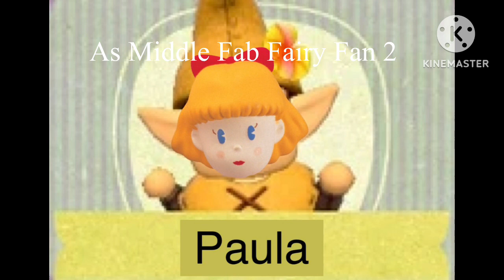🧝‍♀️Earthbound Characters & Their Miitopia Elven Retreat Roles🧝‍♀️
Something Is Wrong In My Mind So I Need To Freaking Make A Elven Retreat Cast So It Will Make Everyone Happy!
So Let’s Begin With The Cast! Shall We?

Cast:
Injured Elf - Travis (Mother 4) Monster Form: His Face Never Got Stolen By The Dark Lord
Fab Fairy Fan 1 - Ana (Earthbound Beginnings) Monster Form: Tomato Sisters (Tomato 1)
Fab Fairy Fan 2 - Paula (Earthbound) Monster Form! Tomato Sisters (Tomato 2)
Fab Fairy Fan 3 - Kumatora (Mother 3) Monster Form: Tomato Sisters (Tomato 3)
Scaredy Cat - Claus (Mother 3) Monster Form: Butterfly Claus
Green Eyed Lady - Poo (Earthbound) Monster Form: Same As Travis That His Face Do Not Get Stolen By The Dark Lord! & Also, Because He Is A Boy That Means He Was Called Green Eyed Man!
Lazy Bones - Lyold (Earthbound Beginnings) Monster Form: Same As Travis, & Poo That His Face Also Never Got Stolen By The Dark Lord!
Mischievous Witch - Jeff (Earthbound) Monster Form: Jeff Slime
Youngest Fab Fairy - Lucas (Mother 3) Monster Form: Lucas Frog (Note: The Reason Why I Did Cast Lucas As The Youngest Fab Fairy Just You Know, Mother 3 Came Last After Earthbound/Mother 2)
Middle Fab Fairy - Ness (Earthbound) Monster Form: Arachnoness (Note: The Reason Why I Cast Ness As The Middle Fab Fairy Because Like I Said So, Earthbound/Mother 2 Came After Earthbound Beginnings/Mother 1 & Before Mother 3)
& Finally!
Eldest Fab Fairy - Ninten (Earthbound Beginnings) Monster Form: Ninten Owl (Note: Another Same Reason Why I Cast Ninten As The Eldest Fab Fairy Just Well, Because Earthbound Beginnings/Mother 1 Came First Before Earthbound/Mother 2 Came Next! & Also I Cast Kumatora As The Eldest Fab Fairy Because She Was The Oldest Earthbound Girls At All Time)

Before End The Description, Let’s Say The Rules First! ✋🏻
1: Don’t Let Me Cast Lucas As The Scaredy Cat!
2: Don’t Refuse Me To Do That Cast!
3: Don’t Tell Me What To Do That What Character Was Supposed To Be!

And Now, Enjoy My Awesome Cast Video That I Made! (*^‿^*)